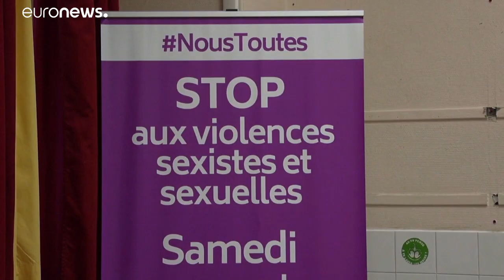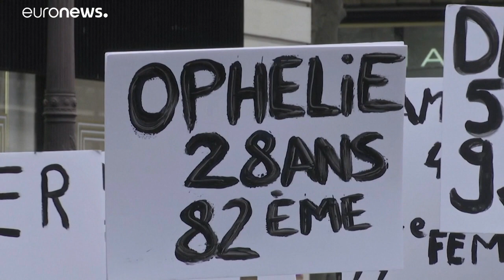France : des mesures pour protéger les femmes des violences conjugales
Le Premier ministre français Édouard Philippe a choisi la Journée internationale contre les violences faites aux femmes pour annoncer une trentaine de mesures, après trois mois de réflexion.…